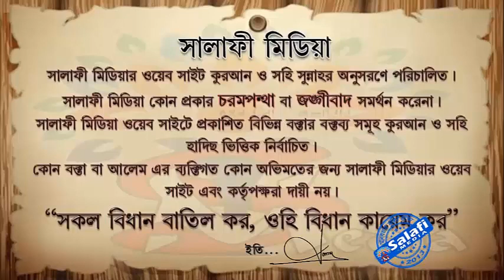কুর'আন তিলাওয়াতকারীর মর্যাদা ᴴᴰ┇ শাইখ আব্দুল হামিদ ফাঈযী মাদানী